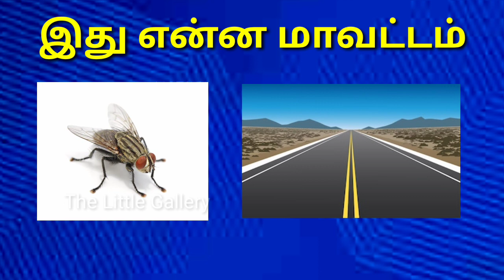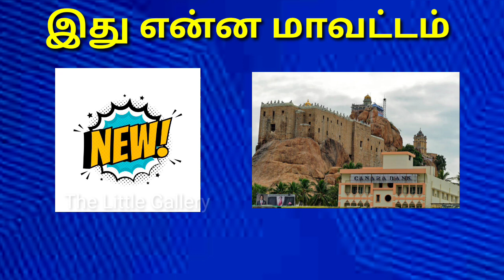இது என்ன மாவட்டம் கண்டு பிடிங்க பார்க்கலாம் | puzzle | Brain game | district Name The Little Gallery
Cover topic : -
Brain Game
Riddles game
Puzzle game
games
quiz
quizle game
Riddle
trending shorts
trending video
district Name
guess game
Viral
You Tube Shorts
Viral video
Top game
Tamil puzzle
Relax
Relax game